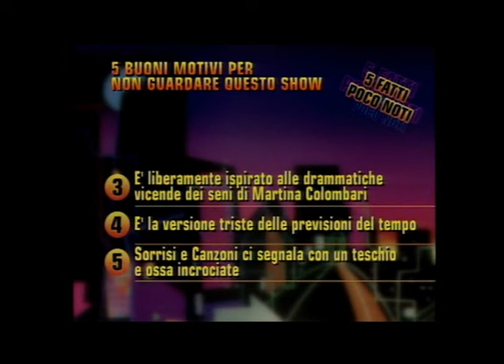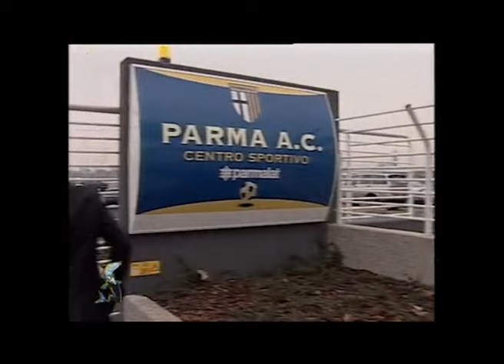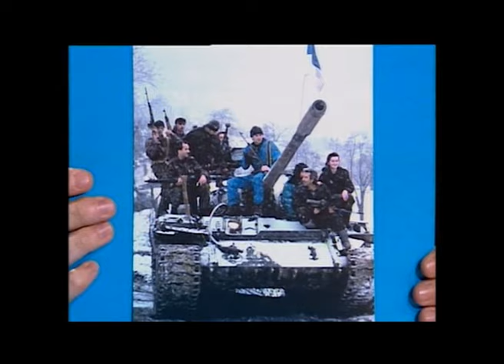Barracuda (Puntata 1)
(13 gennaio 1999) Ospiti : Natasha Stefanenko, Claudio Martelli, Renzo Rosso, e Max Gazzè.